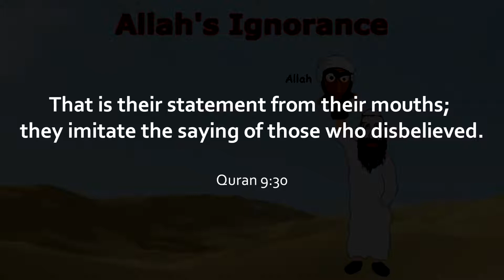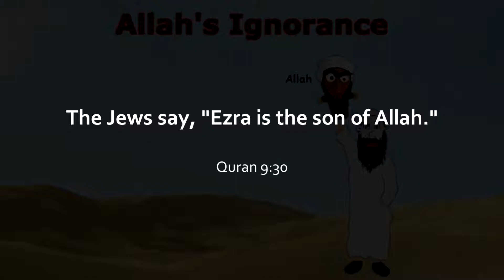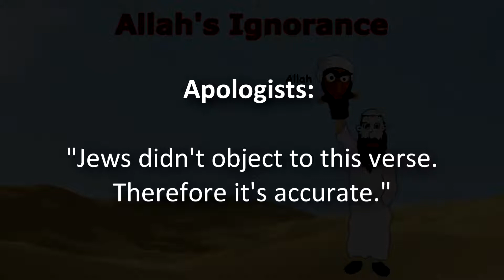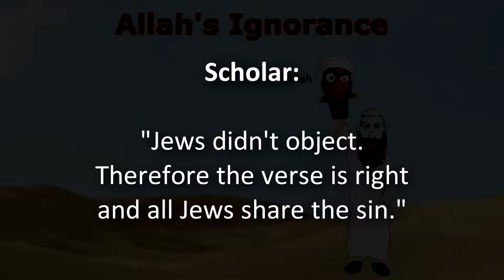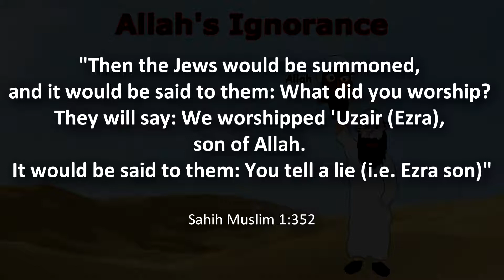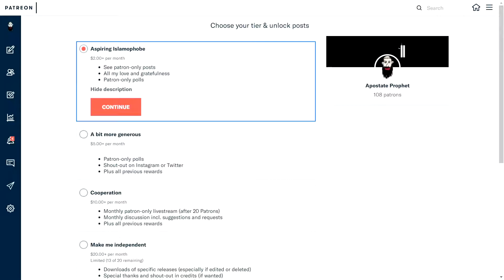Den mest vilse ledde koranversen